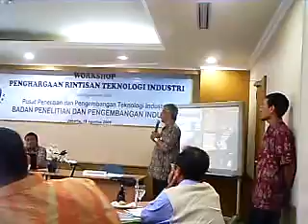Hendri DS Budiono dengan PEI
Apa itu PEI, nah ini dia singkatannya Performance Evaluation Index. Tapi apa itu sebenarnya ?
Lha saya juga gak tahu.. tanyakan saja pada pak Hendri atau juga pada ibu Erlinda Muslim di Dep Teknik Industri FTUI.-